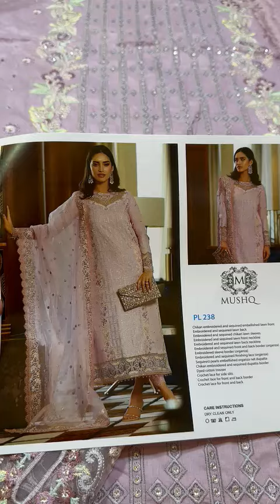Mushq Luxury Lawn Astoria | Kenza | Festive Lawn Collection 2023